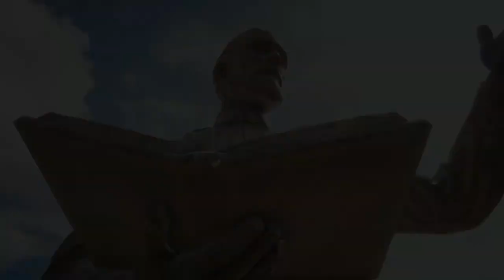Far Cry 5 - Trailer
Il progetto di Eden's Gate, un culto apocalittico guidato da Joseph Seed, ha occupato la Contea di Hope. Devi accendere i fuochi della resistenza e portare il culto alla giustizia.